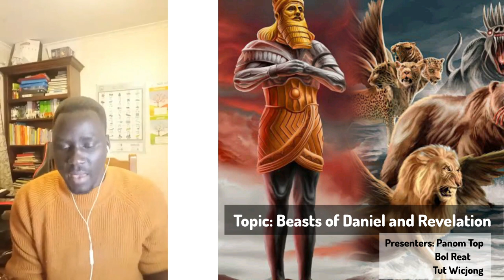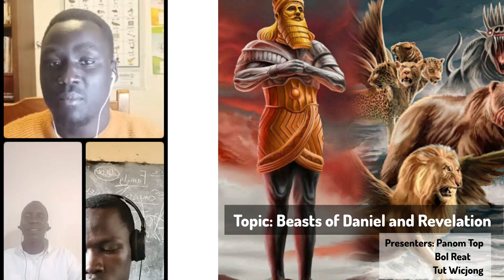The Beasts of Daniel and Revelation (Part 1) with Bol Reat and Tut Wicjong!